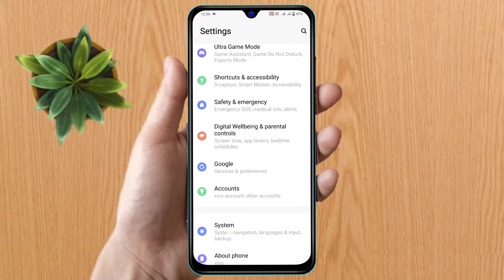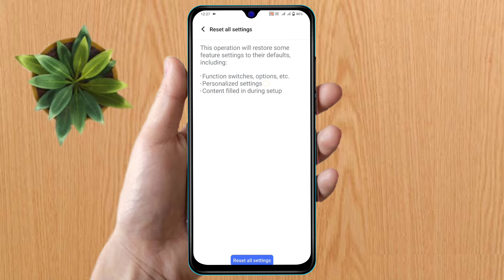how to reset vivo y36, vivo y36 reset kaise kare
about video:
vivo y36,
vivo y36 factory reset full setting,
how to reset vivo y36,
vivo y36 erase all data,
vivo y36 reset kaise kare,
vivo y36 factory reset,
vivo y36 factory reset code,
vivo y36 factory data reset,
vivo y36 factory reset kaise kare,
vivo y36 reset settings,
vivo y36 network reset settings